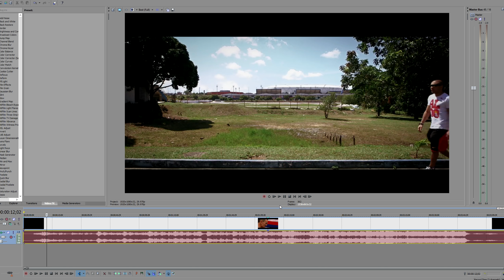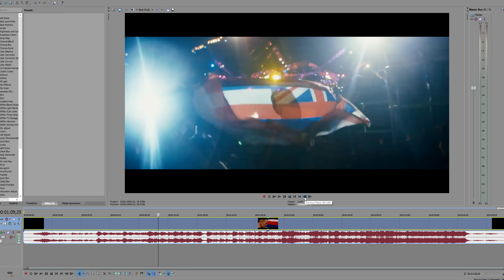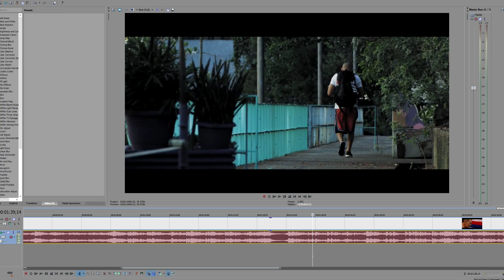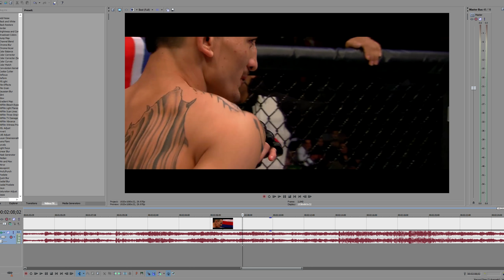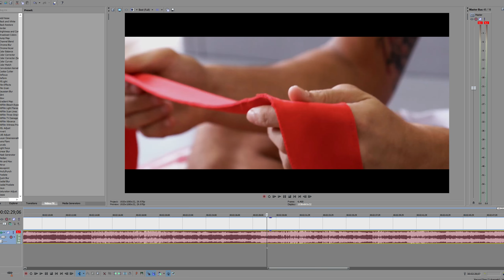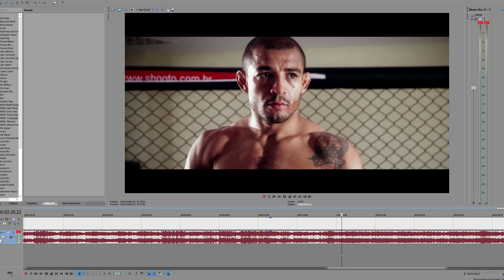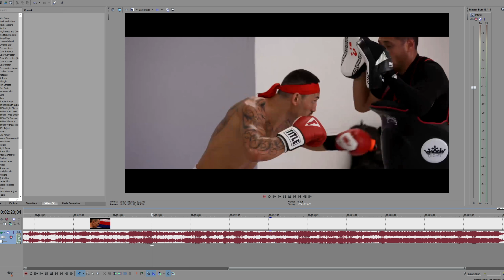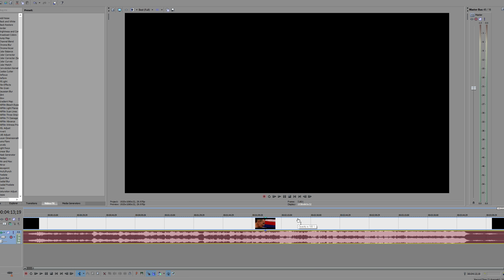Creator's Commentary - UFC 218 Promo